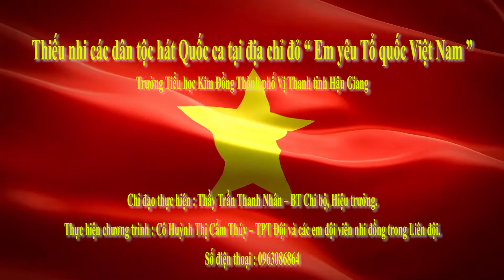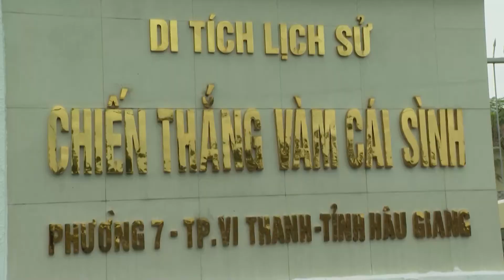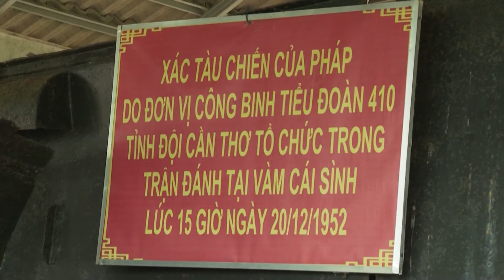HẬU GIANG | Tiểu học Kim Đồng | 1053